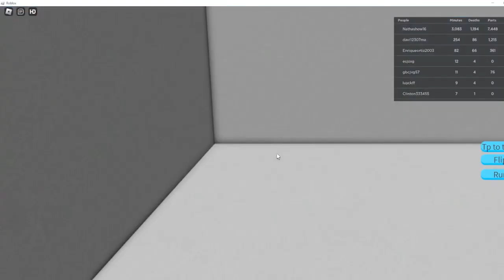trans vs trucks!!!!!!!!!!!!!!!!!